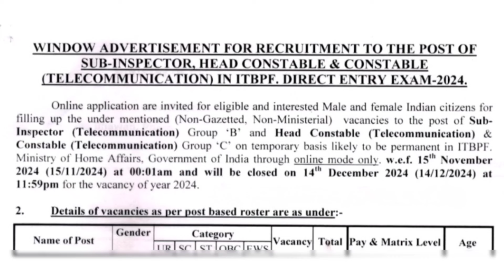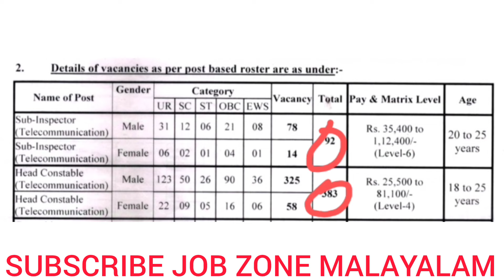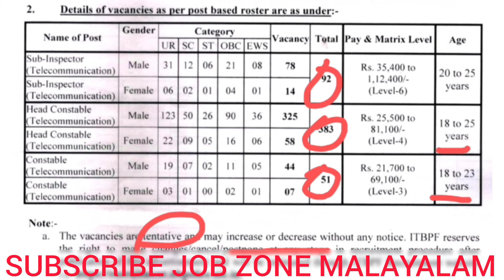😍കേന്ദ്ര സേനയിൽ CONSTABLE , HEAD CONSTABLE , SI NOTIFICATION🥳10 പാസ്സ് മതി | AGE LIMIT - 30 വരെ